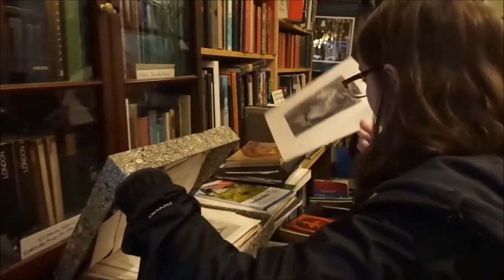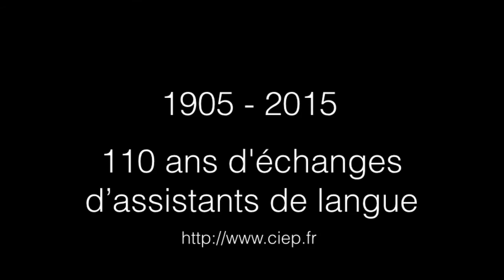Laurie Guyard - Assistante de français en Ecosse